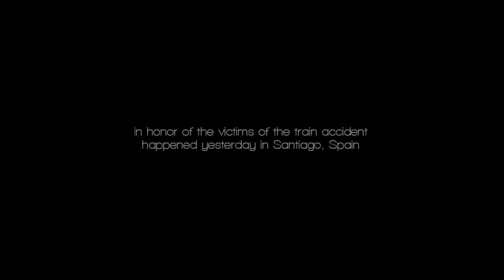caffrey and ellis || only you [white collar]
[HD please]

Fandom: White Collar
Edited by: Noelia Bellamy